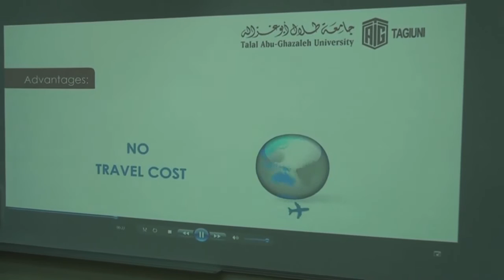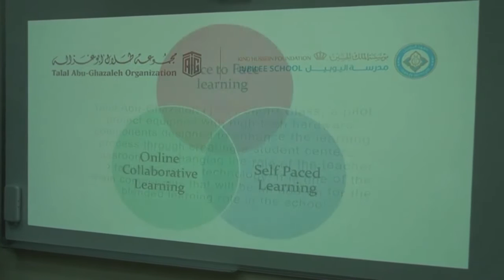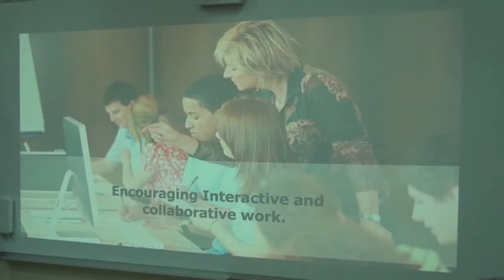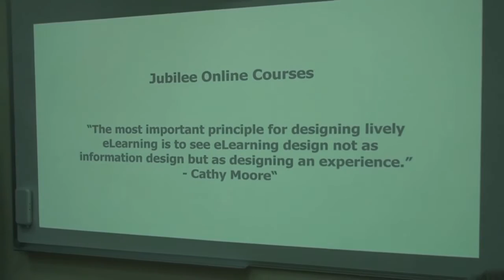Opening of Talal Abu-Ghazaleh Smart Classroom The Jubilee School 1/5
Under the patronage of Her Majesty Queen Noor Al Hussein and in the presence of HE Dr. Talal Abu-Ghazaleh the Smart class was opened, the first of its kind in the Kingdom, at the Jubilee School which is affiliated to King Hussein Foundation.